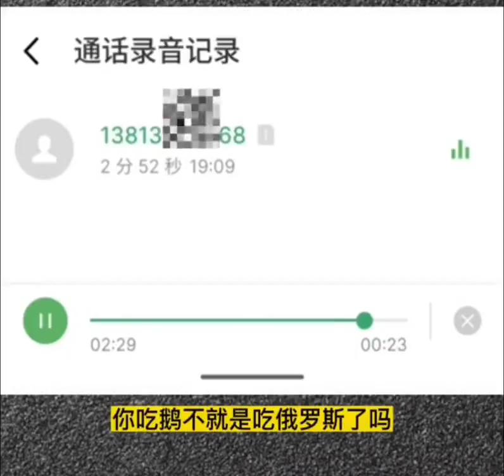俄粉打电话给抓娃娃机店主，不得经营抓大白鹅玩具